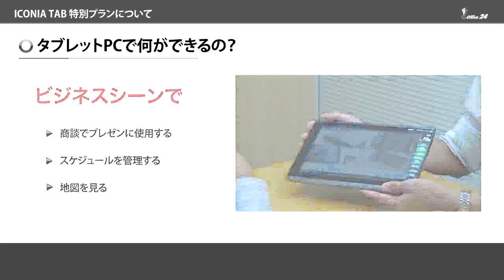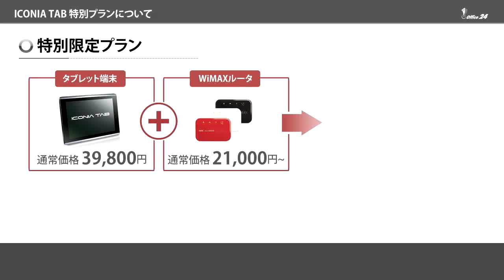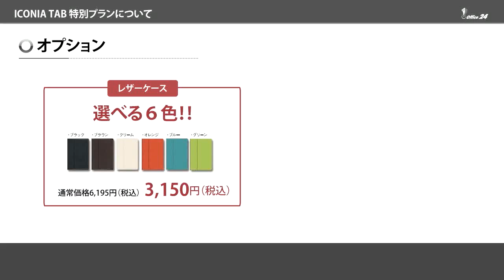【ICONIA+WiMax製品のご紹介】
Android3.1搭載　タブレット型PC　Acer製ICONIAとWiMaxプランをセットとしたお得なプランの紹介です